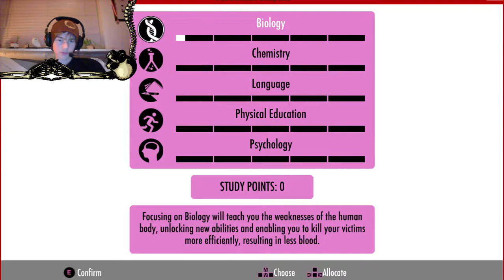SENPAI!!!!! | Yandere Simulater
Sorry for the game lag, but it didn't while i played it. WHY DOES PARENTS ALWAYS DISTURB YOU?!